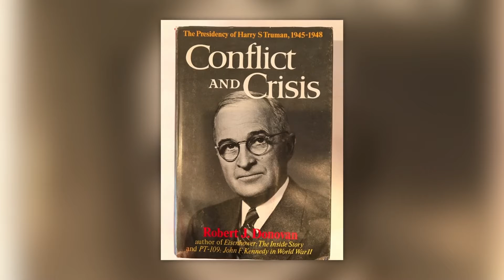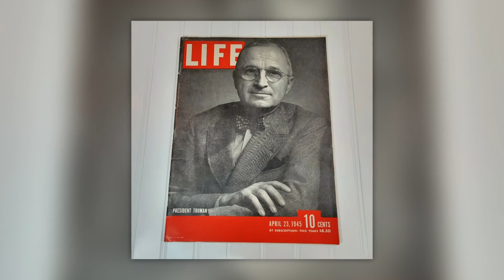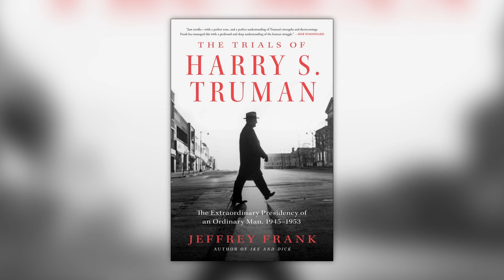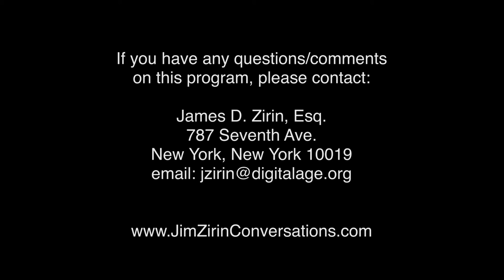Was Harry Truman One of Our Greatest Presidents? | Conversations with Jim Zirin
Jeffrey Frank has written a searching account of Harry Truman’s presidency. With his “buck stops here” attitude, Truman accomplished the rebuilding of Europe with the Marshall Plan, the formation of NATO, the recognition of the State of Israel, deterring China’s aggression in Korea, all with a bi-partisan foreign policy. Jeffrey. tells Jim Zirin of lessons Biden could learn from Truman’s stubborn approach to the presidency.

Guest:
Jeffrey Frank, Author , “The Trials of Harry S. Truman: The Extraordinary Presidency of an Ordinary Man, 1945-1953”

Recording Date
05/09/2022
First Air Date
05/23/2022

CNJZ05016